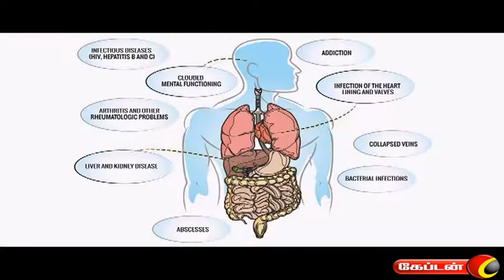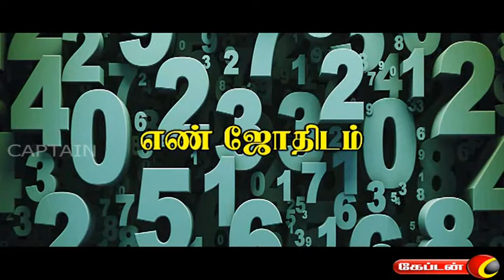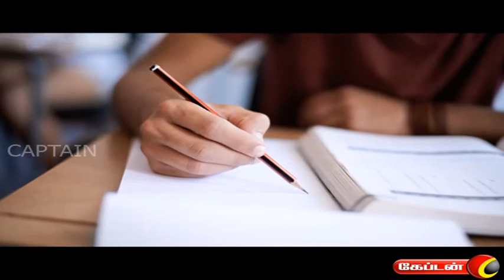PARIGARAMUM PALANGALUM ON CAPTAIN TV ,18.07.16